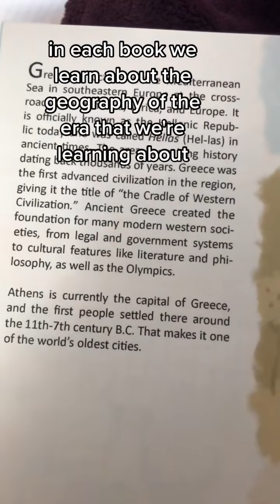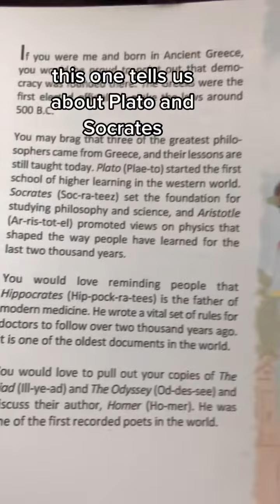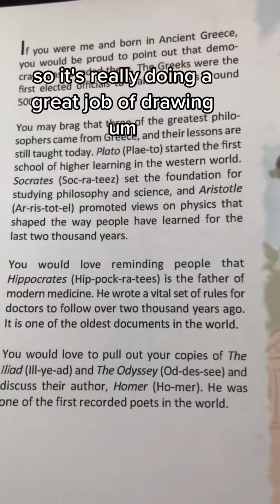Terrific homeschool books about civilizations and historical eras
You and your kids will love these excellent books by Carole P Roman. You can find them all on Amazon.